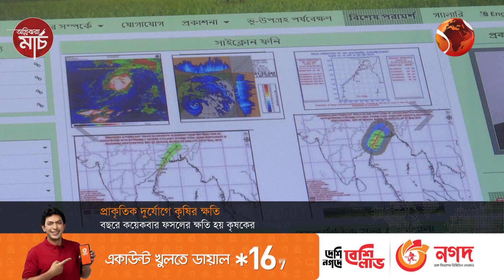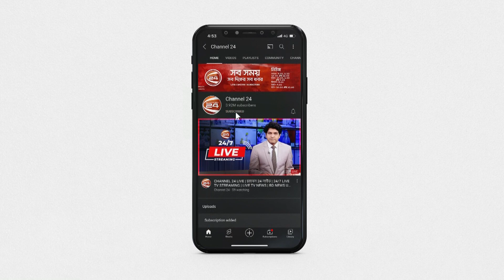"আগাম সতর্কতায় কমতে পারে ফসলের ক্ষতি" | Agriculture | Weather forecast | Channel24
প্রাকৃতিক দুর্যোগে বছরে কয়েকবার ফসলের ক্ষতি হয় কৃষকের। তবে আগাম সতর্কতায় কমতে পারে এই ক্ষতি। তাই আবহাওয়ার পূর্বাভাস আধুনিক ও কৃষক উপযোগী করার পরামর্শ দিয়েছেন বিশেষজ্ঞরা।

»» Office Address:
Bangladesh.